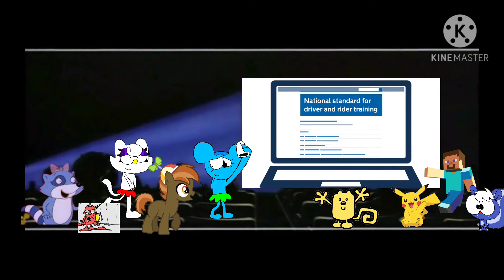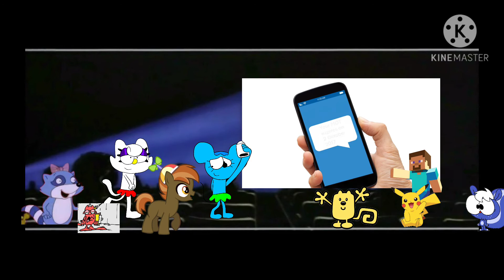gracie films from boxing day (when Steve minecraft goes crazy)